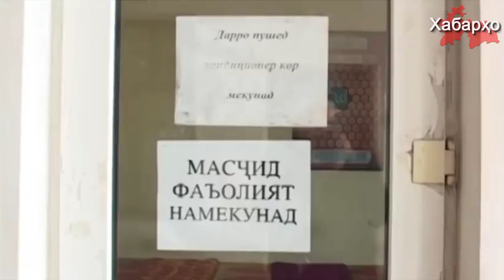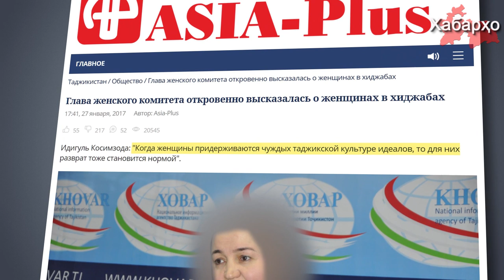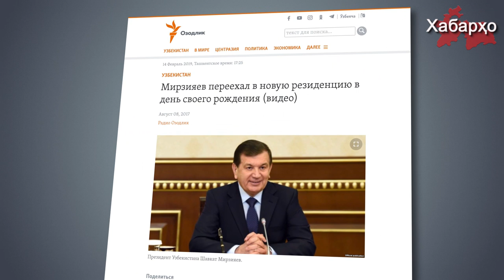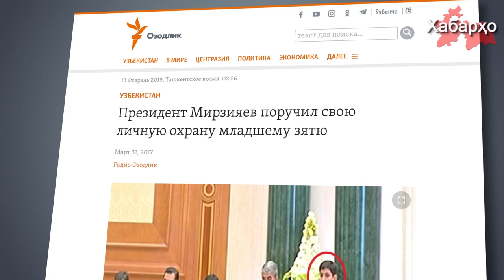Хабарҳои Тоҷикистон ва Осиёи Марказӣ 15.02.2019 (اخبار تاجیکستان) (HD)